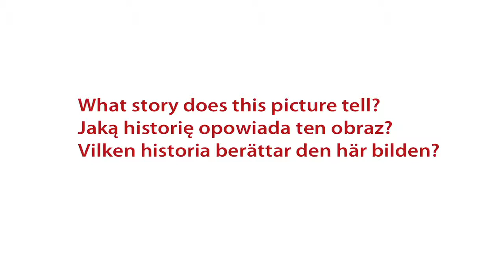Postcard 2 - Telling the Baltic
What story does this picture tell?

Write a comment or create a video response to share the story that you feel this picture is telling you.

During the course of the three-year Art Line project, participating partners will gather a range of materials and "stories" from individuals who live within, who travel throughout or stumble across the South Baltic region. The collected materials span many forms and types such as traditional interviews, photo essays, digital stories, historical and archival media, as well as accidental encounters, ambient sounds, and abstract images. The stories we collect will form the raw materials and inspiration for artists who will render the stories into art works that will be exhibited in museums and galleries around the Baltic throughout 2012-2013.

Information about Telling the Baltic will be displayed on the Telling the Baltic website. Additional information will also be available on Art Line's Digital Art Platform, an arena for exploring art innovation in both physical and digital space.

Telling the Baltic is a collaborative storytelling project involving Laznia Centre for Contemporary Art (Laznia CCA), Blekinge Institute of Technology (BTH), Blekinge County Museum, NGO ArtMission, Baltic Branch of the National Centre for Contemporary Arts (NCCA), Nida Art Colony, Kunsthalle Rostock and Stena Ferry Line.